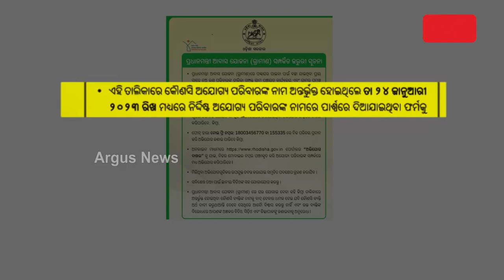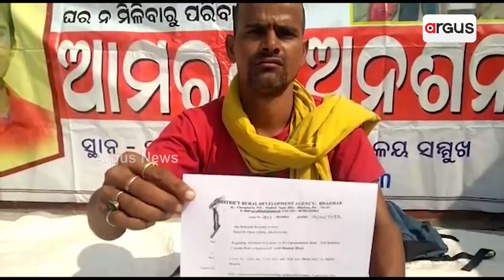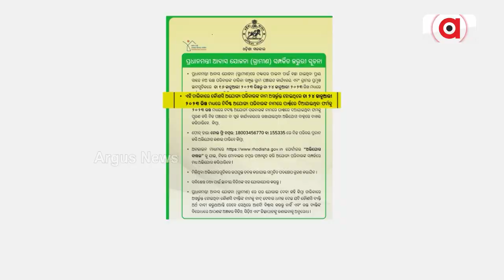BJD, BJP At Loggerheads Over PMAY Allocation In Odisha